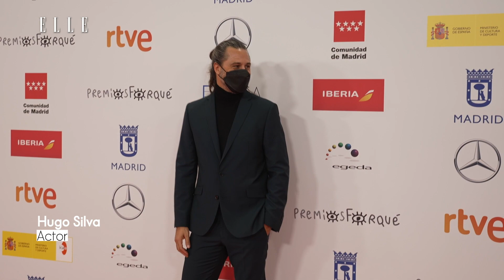ELLE reto: ronda de preguntas en los Premios Forqué 2021 | Elle España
Alejandro Amenábar, Hiba Abouk, Ana Polvorosa, Luis Tosar, Milena Smit, Marta Hazas, Paula Echevarría, Blanca Portillo... Nadie quiso perderse la gala de la 27ª edición de los Premios Forqué, uno de los galardones más esperados de nuestro país dentro del mundo del cine y la televisión que ha llenado de glamour la capital española. Desde ELLE hemos aprovechado la oportunidad para retar a los asistentes más influyentes del acto con una ronda de preguntas de nuestro reto más especial: la caja misteriosa. ¿Una película que sea mejor que el libro que la inspiró? ¿Has pirateado alguna vez una película? ¿Qué look de alfombra roja no olvidarás nunca? ¿Filme que a todo el mundo le gusta pero a ti no te convence? ¿Cuál es tu película favorita de la adolescencia? Estas son algunas de las preguntas a las que se han tenido que enfrentar nuestros entrevistados, pero os aseguramos que no las más curiosas. Ni mucho menos. Dale al play.